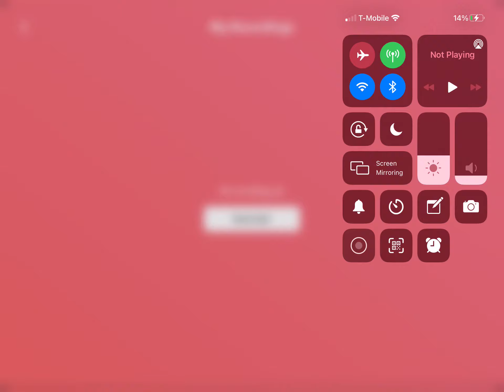July 6, 2021